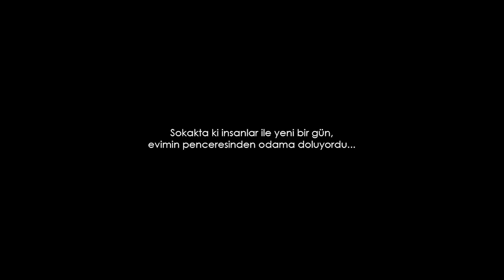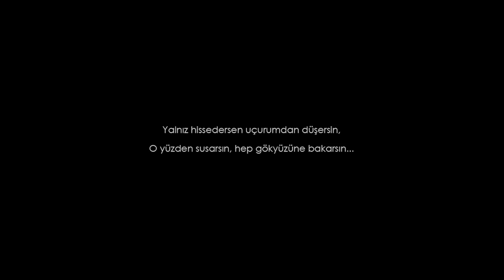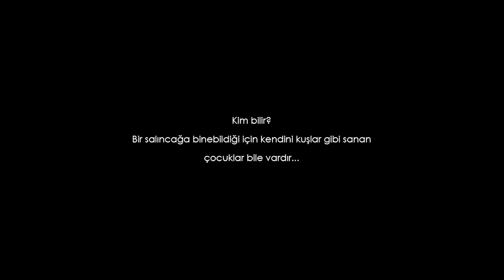Bu Benim Hikayem ( GEDİZ ÜNİVERSİTESİ )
Engelleri aşın ...
Katkılarıyla Alpertunga'ya teşekkürler